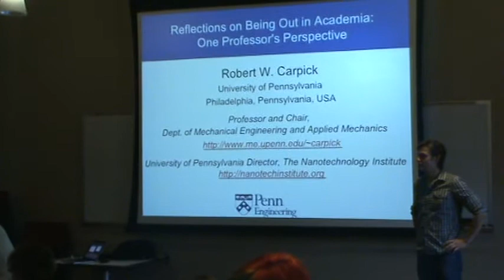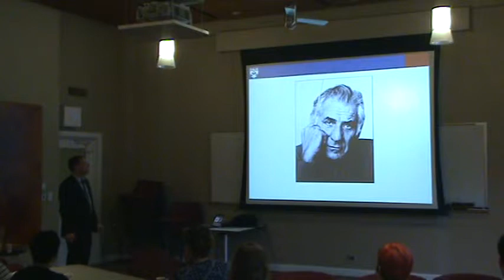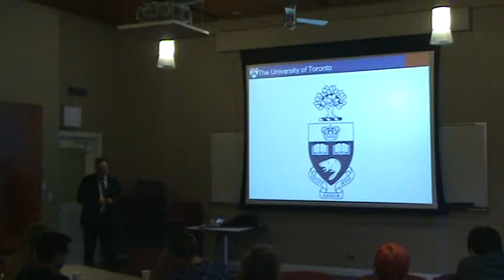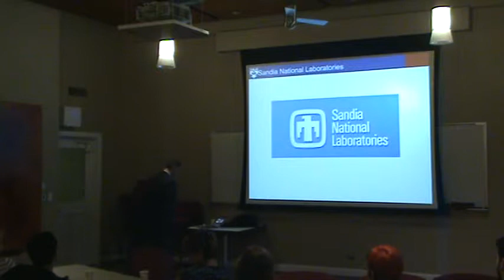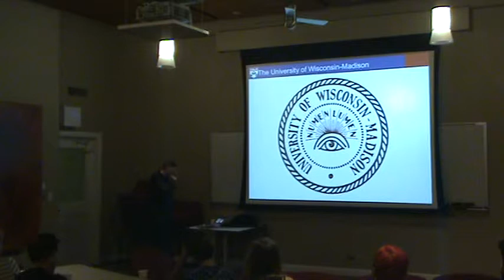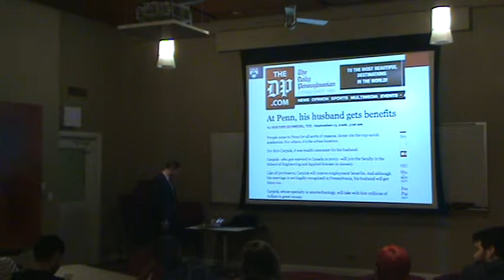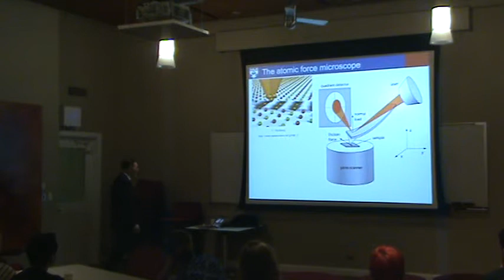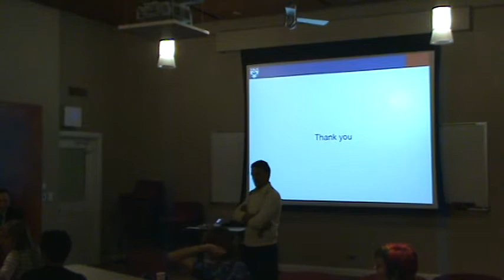Robert Carpick: Reflections on Being Out in Academia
Professor Robert Carpick of the University of Pennsylvania shares his experiences and outlook on what it's like to be openly gay in academia with the IGenSpectrum student group in the Physics Department at the University of California, Berkeley.